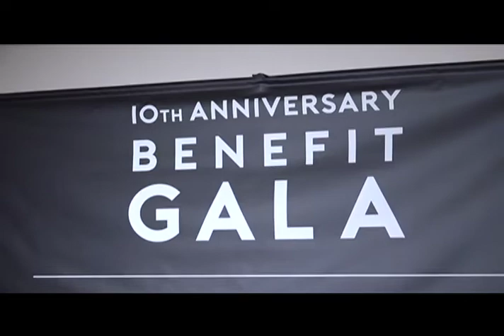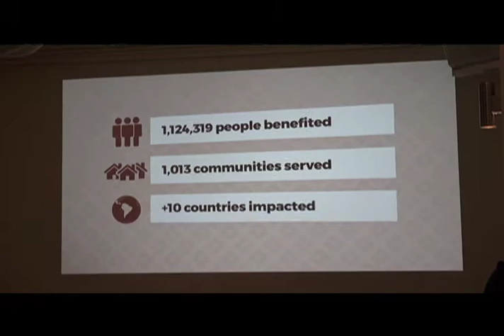Glasswing Internacional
Gala internacional de Glasswing Internacional en la cuidad de New York ahí nos encontramos con Eglantina Zingg famosa modelo internacional con Daneida Polanco y Nayeli Chavez de Univisión.